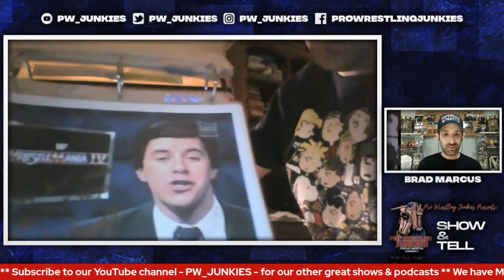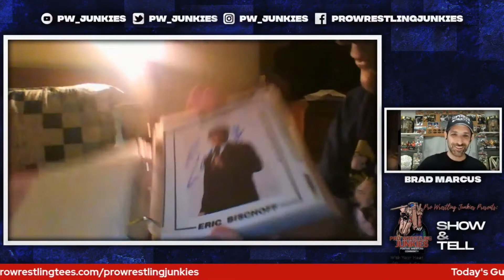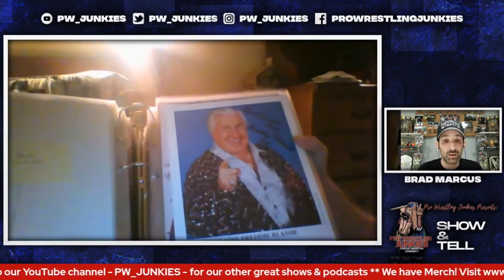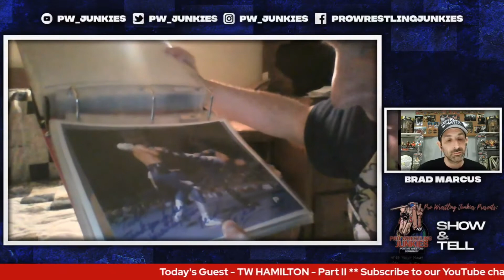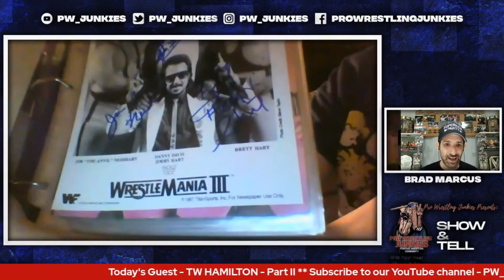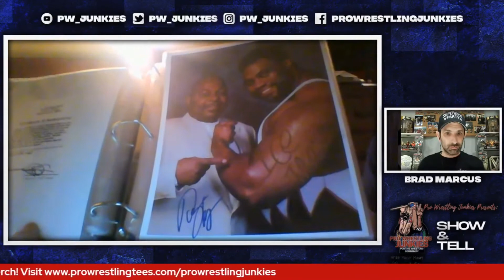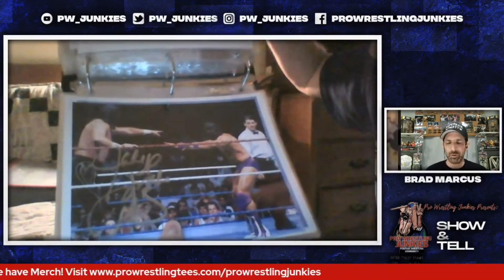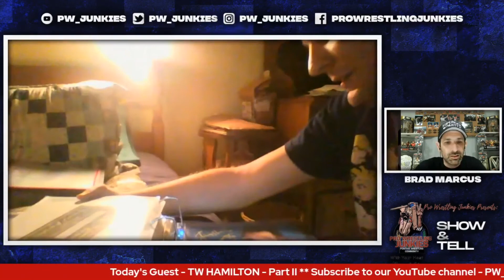PWJ Exclusive: Show & Tell with Me Part 2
Brad Marcus who represents Pro Wrestling Junkies interviews me and sees my location. The video is copy right by him as he filmed me and you can see it on his channel. I just added it to my channel for more exposure. This is just part 2. We plan on doing more in the future.